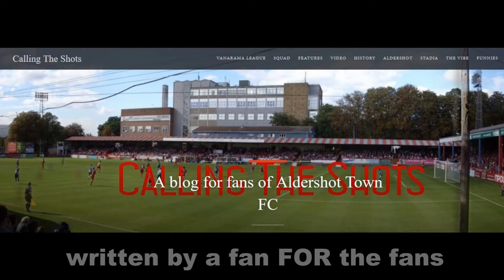CALLING THE SHOTS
Website information video.